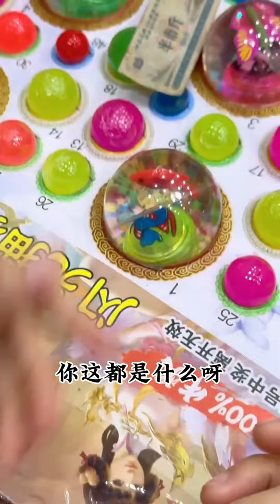二狗子去小賣部買泡泡水，老闆娘給他自製一個，吹出的泡泡竟然還能在彈起來！ 【回憶童年】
我们强调了视频内容的合规性，绝对没有任何不良引导或危险行为。 二狗子去小賣部買泡泡水，老闆娘給他自製一個，吹出的泡泡竟然還能在彈起來！ 【回憶童年】
80後、90後的童年他們回來啦！